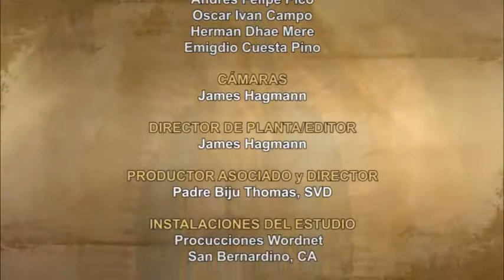Dios te Habla con P. Luis Antonio Vergara, SVD; Tema el hoy: Alegrémonos todos con el Señor.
En aquel tiempo, mientras Jesús hablaba a la multitud, una mujer del pueblo, gritando, le dijo: “¡Dichosa la mujer que te llevó en su seno y cuyos pechos te amamantaron!” Pero Jesús le respondió: “Dichosos todavía más los que escuchan la palabra de Dios y la ponen en práctica”.